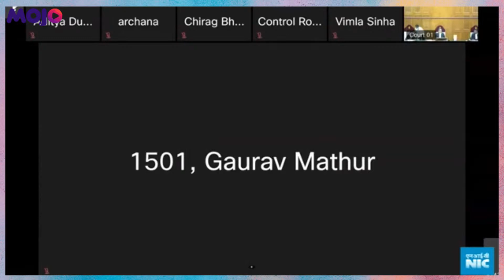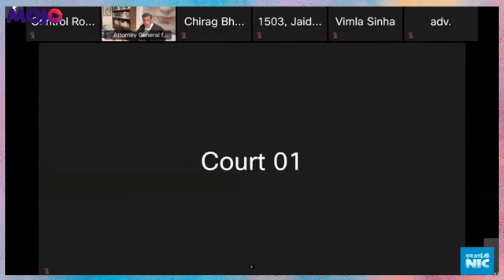CJI NV Ramana's last day in Supreme Court I Live streams for the first time ever I Watch here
Live Streaming in SupremeCourt for the First time. The proceedings of the Ceremonial Bench of Chief Justice of India NV Ramana on his last working day.